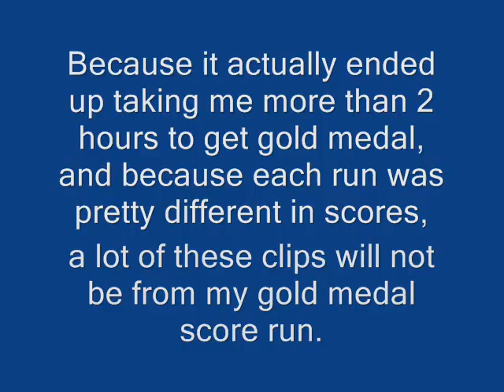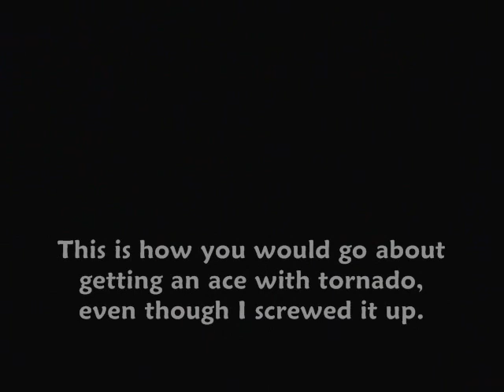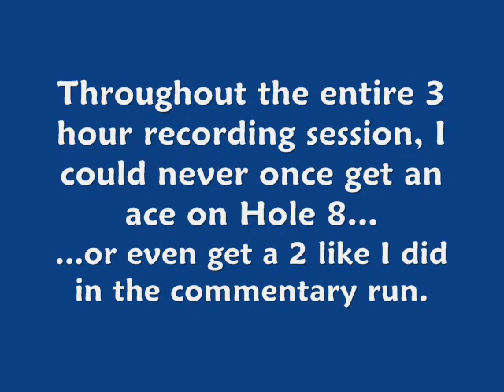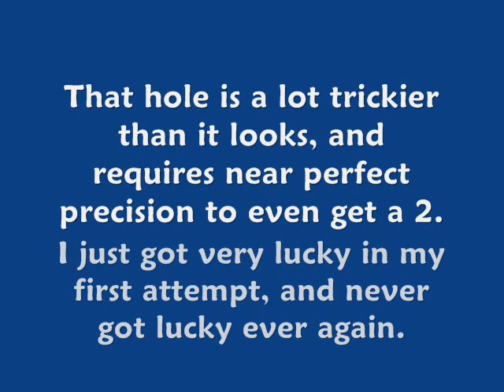Let's Play Kirby's Dream Course - Extra Course 8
Here it is, the final course (but not video (last one updated after this)) of this project, and my god is it a toughie. There is definitely no holding back this time, because there is most definitely a gauntlet in front of us.

Medal Requirements
Gold: 15 or lower
Silver: 16 - 20
Bronze: 21 - 27